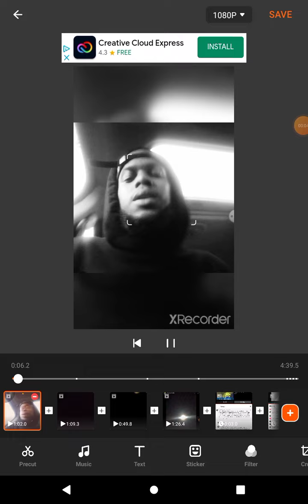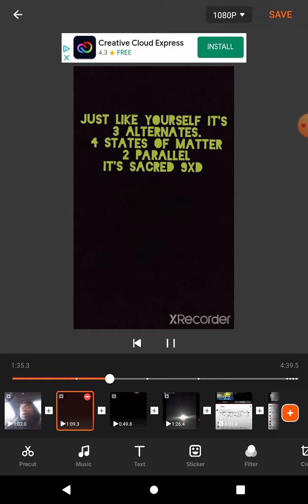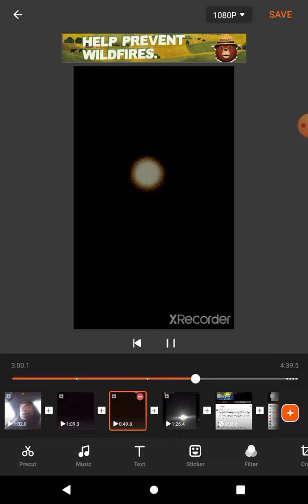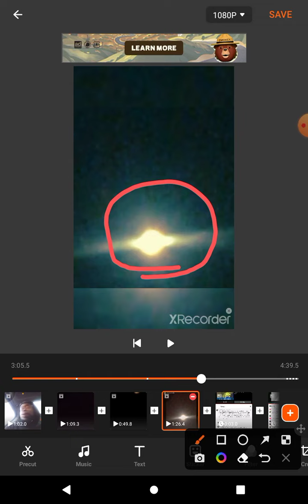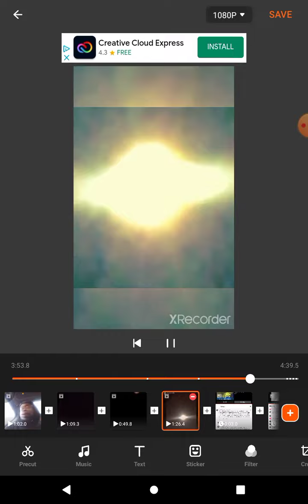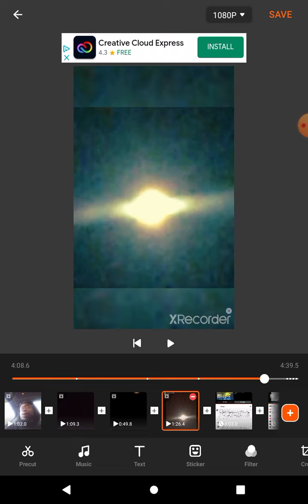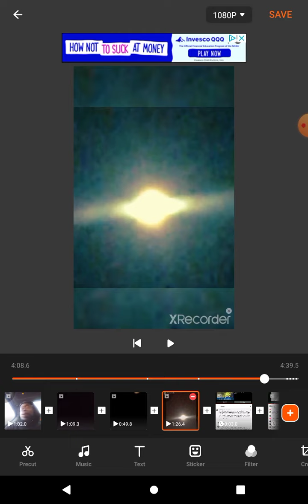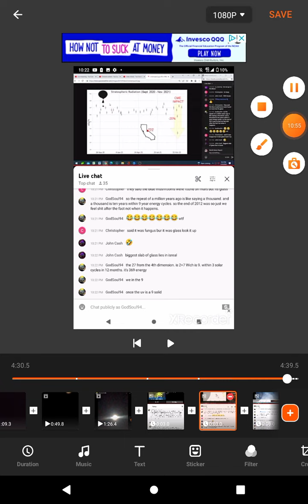The moon is plasma like a star🌝🌚🌞 don’t let the illusion fool you.